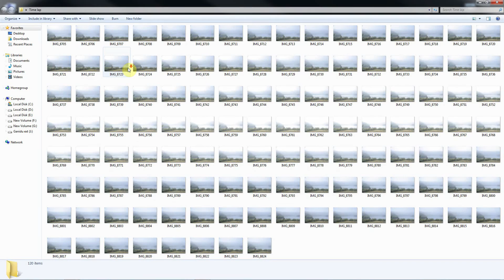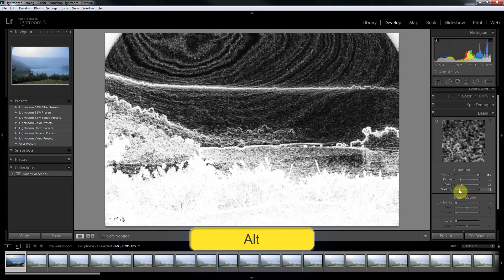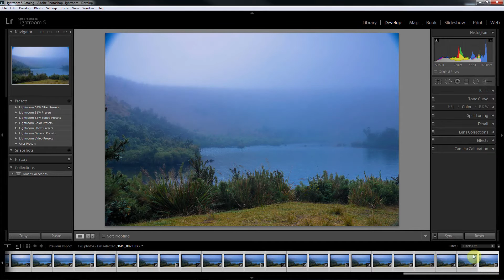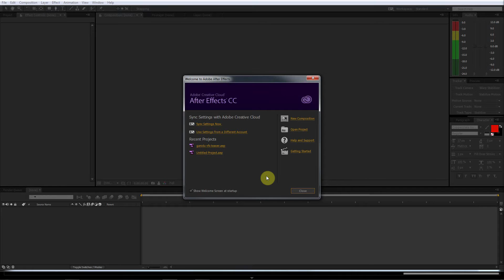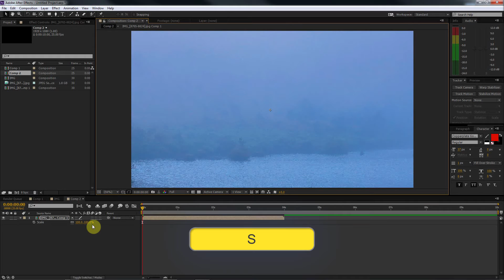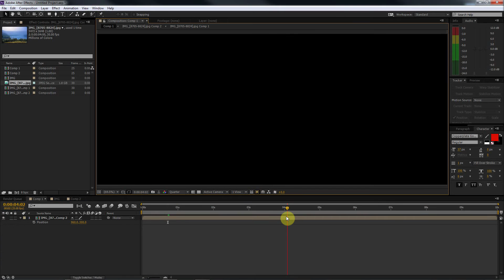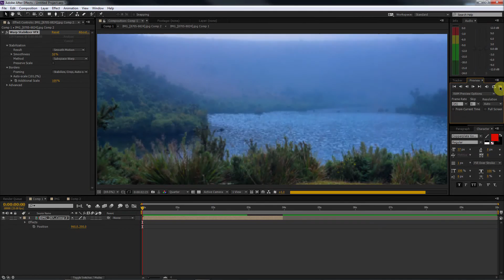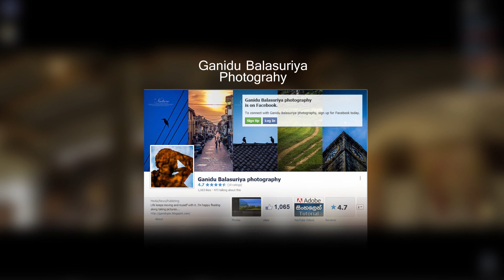Adobe tutorial No.07 (සිංහලෙන්)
ඔන්න මිතුරනි මේපාර video පැත්තත් එකතු වෙනවා. මේ tutorial එකෙන් Lightroom සහ After Effect ඔස්සේ time lap video එකක් හදන්නේ කොහොමද කියල කියල දෙනවා. [ Difficulty - Medium ]

භාවිතා වන softwares : Lightroom හා After Effect

* Tutorial එකේ අපැහැදිලි තැනක් ඇත්නම්,ඔබේ අදහස්, යොජනා, චෝදනා comment එකකින් යොමුකරන්න.